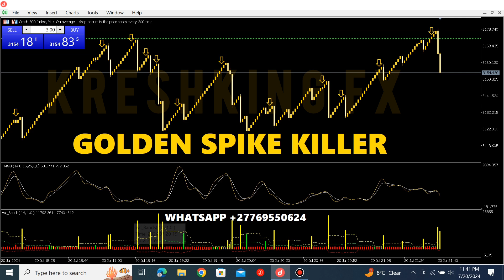THIS INDICATOR SIMPLIFIED BOOM AND CRASH FOR YOU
Are you tired of loosing money on deriv ? You also wanna make money like the 1% group ?